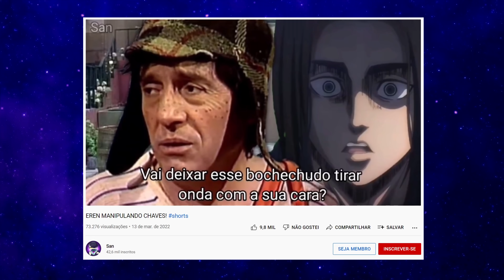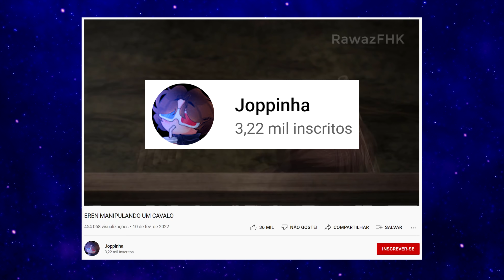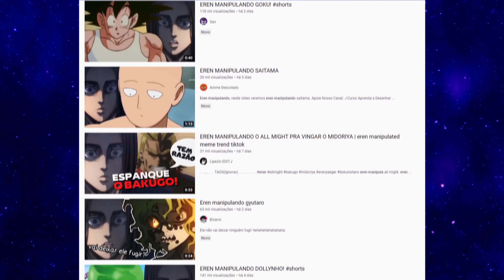‘Por que Eren está manipulando todo mundo?’ Explicado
O protagonista Eren de Attack on Titan está manipulando todo mundo, viralizando em edições de vídeos entrando na mente de personagens, instigando eles para que tomem atitudes.

Mas porque será que Eren está manipulando todo mundo???

⚠️Os vídeos que o canal Nukerz explica, são baseados em memes que estão em alta, e eles são criados por públicos de idades variadas, então consequentemente, alguns desses memes possuem assuntos com temas adultos, e são recomendados para maiores de 16 anos.